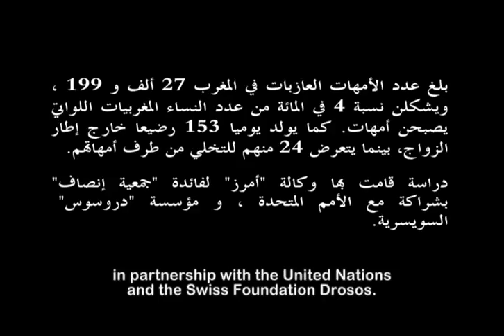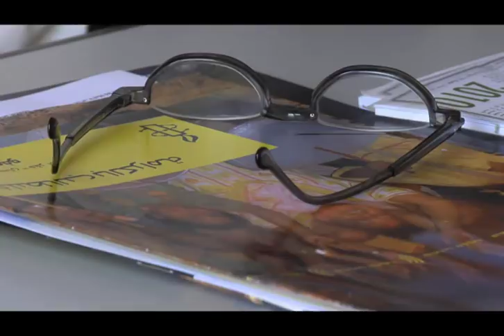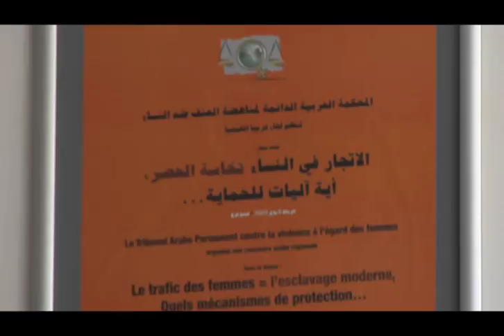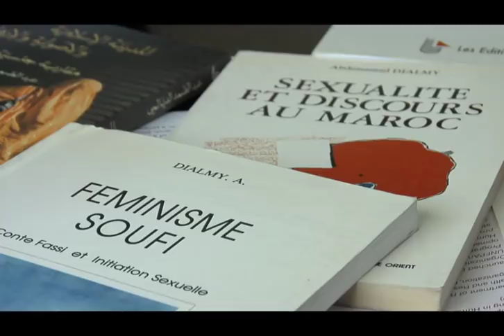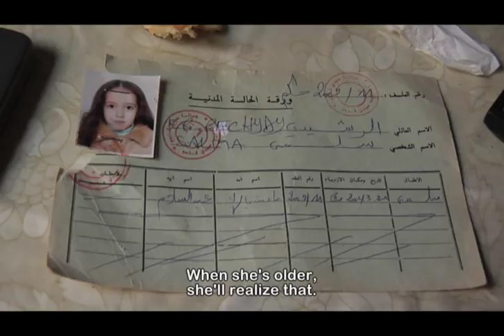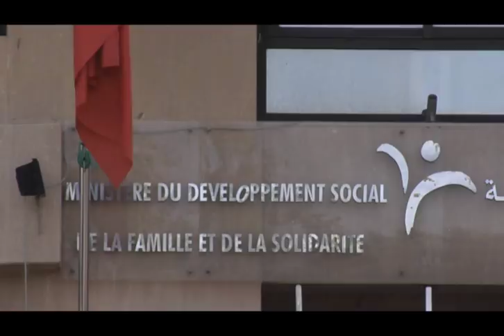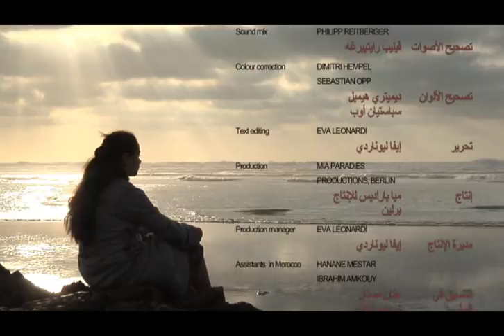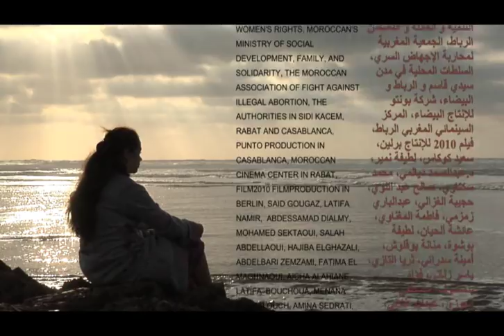Jewels of grief 55 minutes Mohamed Nabil